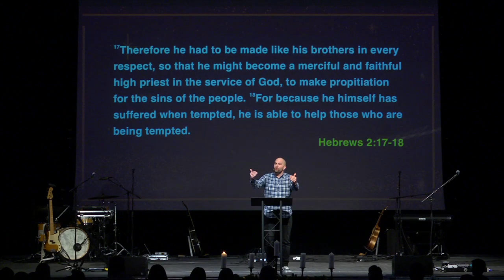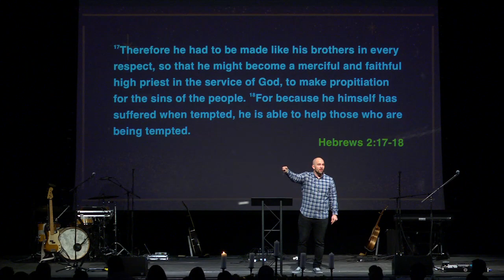Christmas at The Austin Stone (2018): You Are The Salt Of The Earth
Tyler David kicks off our Christmas series in the Gospel of Matthew by teaching on Jesus calling us to be disinct from the world in Matthew 5:13.